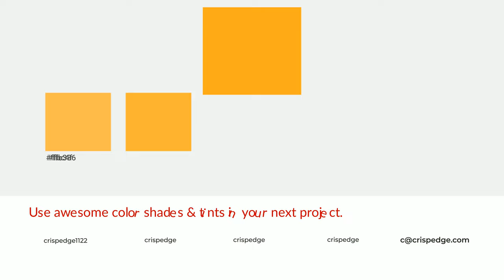Shades & Tints of Averland Sunset color ffaa1d A Warm Orange color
Shades of Averland Sunset color ffaa1d Warm Shades of Averland Sunset color with Orange hue for your project!

Shades
Hex e29719

Tints
Hex ffb336

Averland Sunset is a warm color, and it emits cozier and active emotion. Warm colors are symbols of warmth, fire, heat, and sunshine. It also evokes joy, passion, love, and even anger emotions. You can see them used in Restaurants and Gyms.